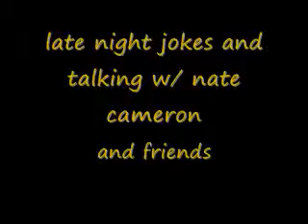the lost jpusa footage 1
HAD TO BE THERE IT WAS GOOD TIMES